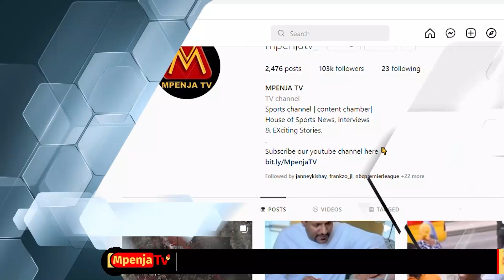MZEE WA UTOPOLO HAPOI/SIKIA SHOMBO ZAKE BAADA YA USHINDI WA TAIFA STARS.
Leo Machi 23 2022 Mpenja Tv tunakuletea matukio yote yanayoendelea kwenye mchezo wa kirafiki wa kimataifa kati ya Timu ya Taifa ya Tanzania Taifa Stars Dhidi ya Timu ya taifa ya Jamhuri ya Kati unaopigwa kwenye dimba la Benjamin Mkapa.
Asante kwa kutuchagua ,
Fungua video hii kupata habari kamili.